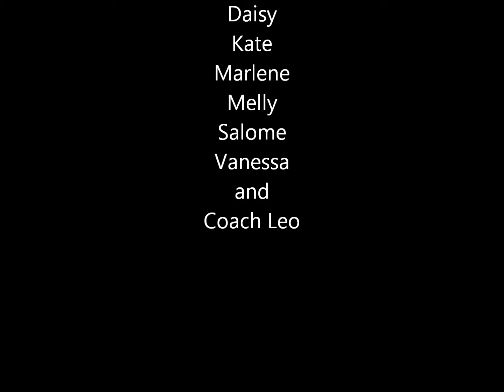Beach Soccer Video.wmv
The Oceanside Under 16 girls played their hearts out at the Beach Soccer Championships, May 5-6, 2012, at Oceanside Harbor Beach.  They reached the semifinals, and lost a thrilling match in penalty kicks.  Great effort, girls!